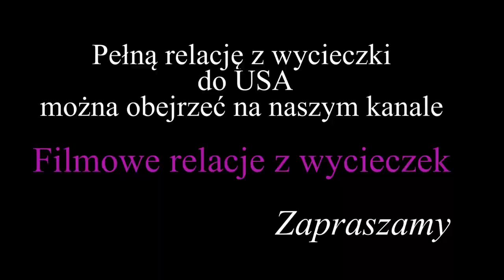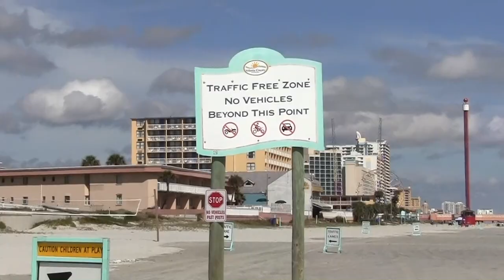USA - Daytona Beach (subtitles POL, ENG, GER, SPA)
Daytona Beach to miasto w stanie Floryda, nad Oceanem Atlantyckim.